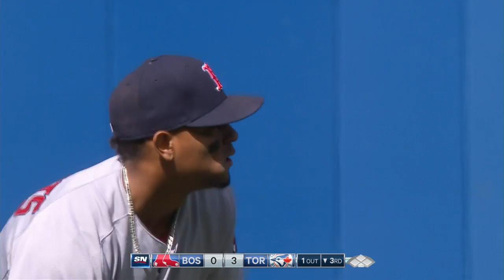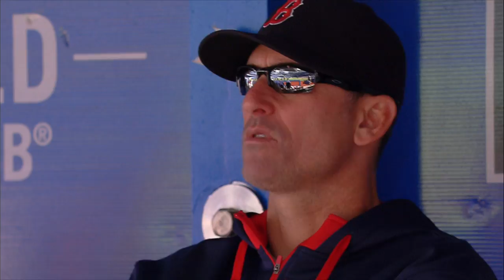BOS AT TOR - September 20, 2015